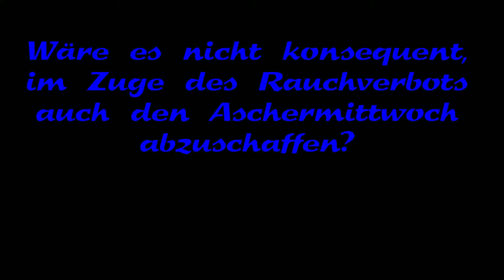2014 03 04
Nacht, Gedanken, Aschermittwoch, Witz, Jux, Gag, Spaß